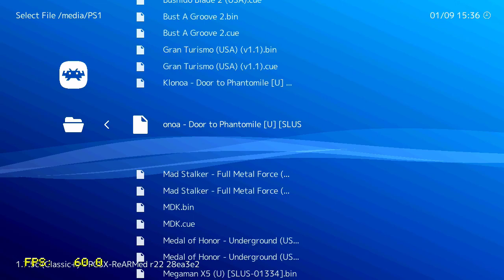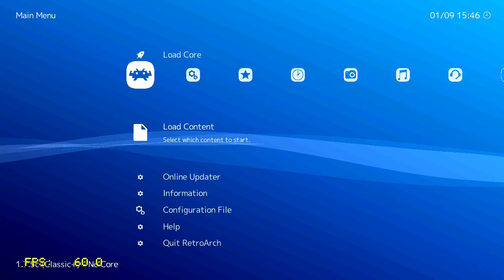Klonoa, Mad Stalker, MDK - Playstation Classic Playtest!